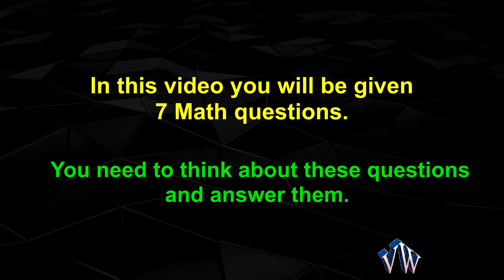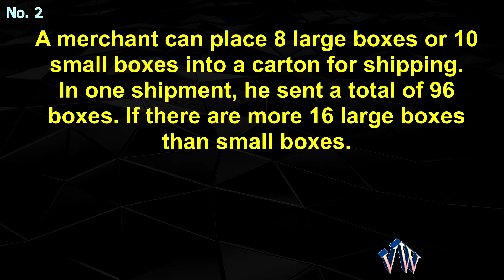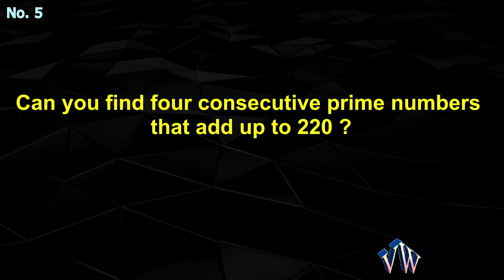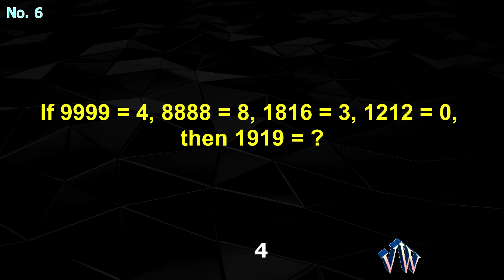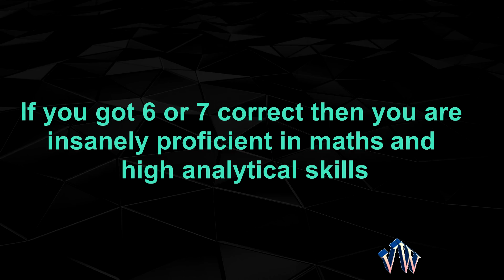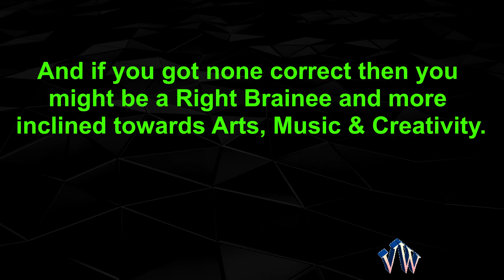7 Hardest Math Riddles for Geniuses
7 Hardest Math Riddles for Geniuses

Riddles are always a great way to have fun with friends, as well as to kill time when alone!

We present you with the best and most fun math riddles we can find. All of these tricky riddles are based on real math concepts and can be solved with purely math and logic and will connect you to our continuing collection of math riddles, puzzles and problems.

The following Maths Riddles can surely give you a tough time. The mathematics buff will find what they need to suffice with their cravings in the following Maths Riddles by Vin Win.

Some kids and even adults find maths a little dull – but it doesn't have to be! Here's a great way to make maths fun for kids and adults. Let these brain teasers get their minds moving. Who knew numbers could be so much fun

These math riddles with answers are of different levels of difficulty and require some amount of concentration and clear, logical reasoning to crack them.

Vin Win

▶ Personality Tests
▶ Interview Questions
▶ World Fun and Interesting Facts
▶ Fun Games
▶ Trivia
▶ Puzzles
▶ Love and Relationship Tests
▶ Fun and Interest Tests and Quizzes
▶ Interesting and Funny Riddles
▶ Trick Question and IQ Tests !! and much more.